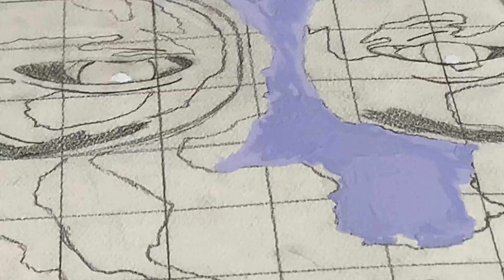1s and 2s: Painting Smooth Edges and Light Values (1s and 2s)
Play tis video as you are adding your 2s.